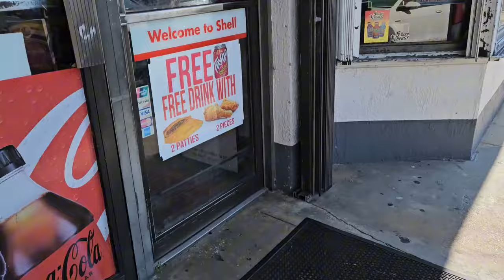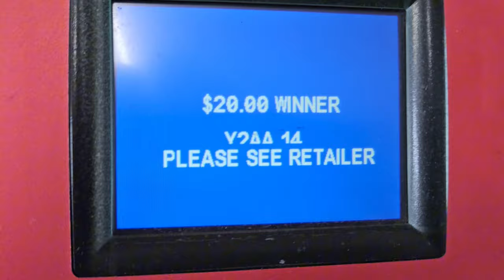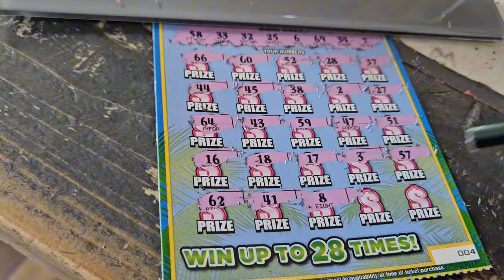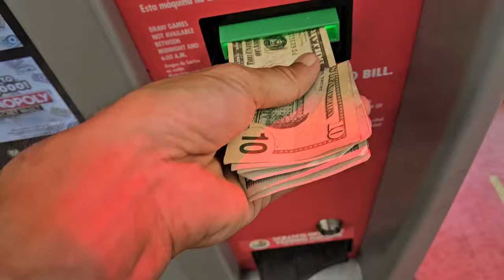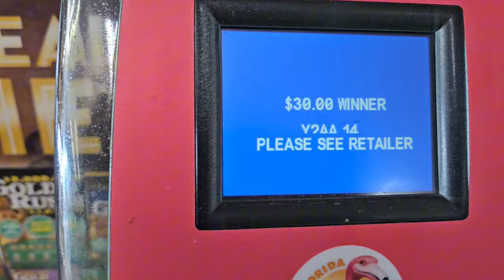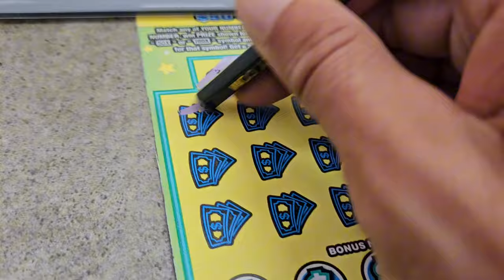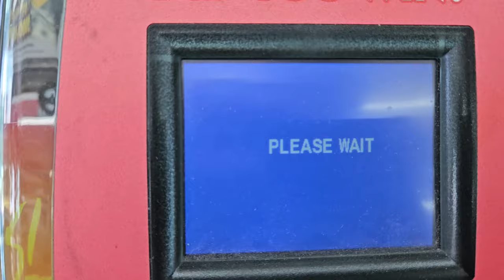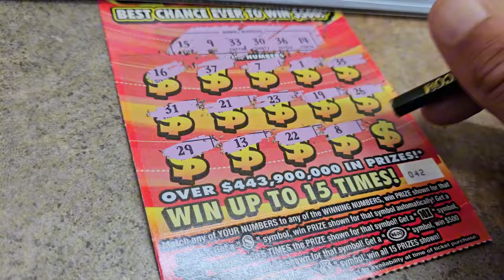OMG WHAT A DAY!!! | Scratch Life🚀